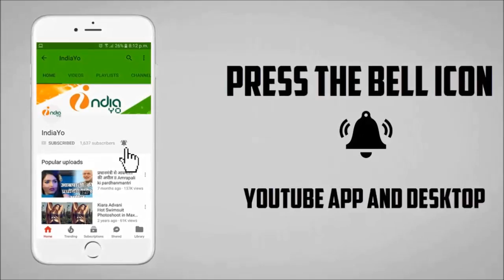Damru Bhojpuri Movie खेसारी लाल यादव की नई फिल्म II Khesari Lal Yadav